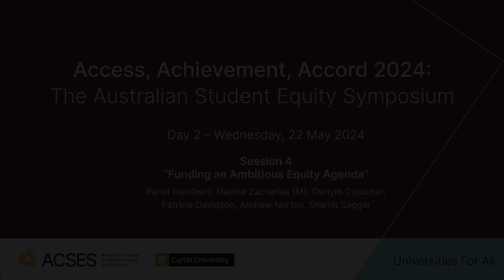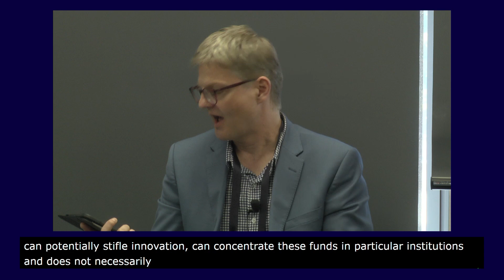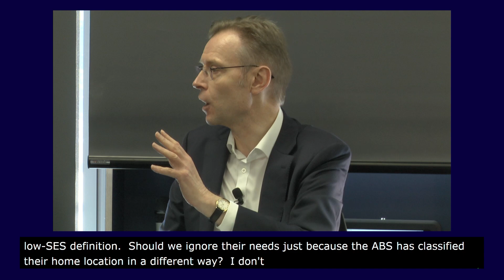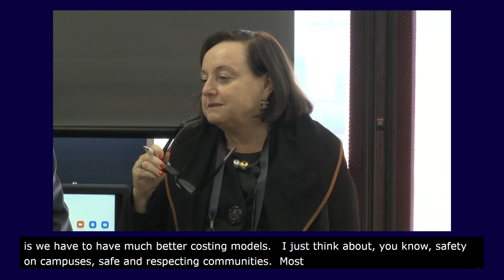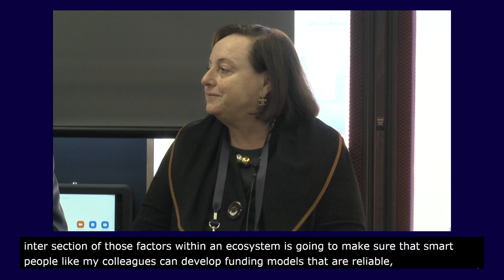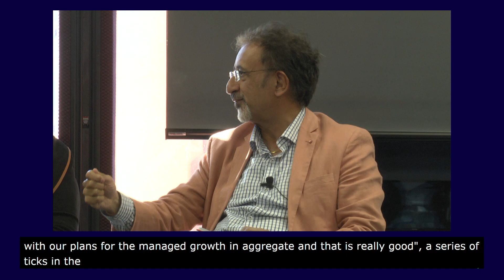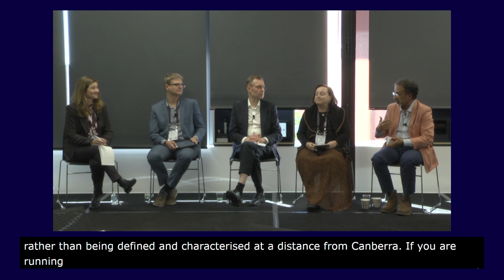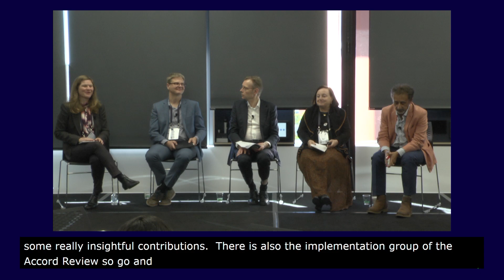Session 4: "Funding an Ambitious Equity Agenda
Day 2 of "Access, Achievement, Accord 2024: The Australian Student Equity Symposium" | Wednesday, 22 May 2024 | recorded from livestream

Session 4: "Funding an Ambitions Equity Agenda"
Panel discussion on funding challenges and opportunities
Panel members:
- Dr Nadine Zacharias (M), Managing Director and Founder of Equity by Design
- Assoc. Professor Gwilym Croucher, Deputy Director of the Centre for the Study of Higher Education at UniMelb
- Professor Patricia Davidson, Vice-Chancellor and President, University of Wollongong
- Professor Andrew Norton, Professor in the Practice of Higher Education at ANU's Centre for Social Research and Methods
- Professor Shamit Saggar, ACSES Executive Director

Livestream provided by Raw Energy Productions
Live captions provided by Captions LIVE